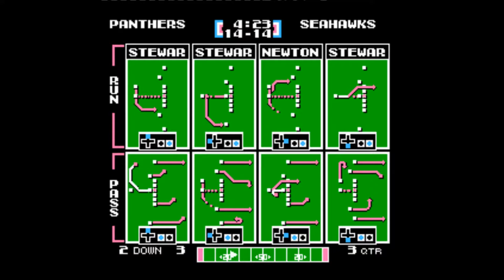Seattle Seahawks at Carolina Panthers | 2017 NFL Playoffs Simulation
Seattle moved on against Minny last week, Carolina is fresh off a bye. Who's going to the NFL Championship game?

[NO COMMENTARY]